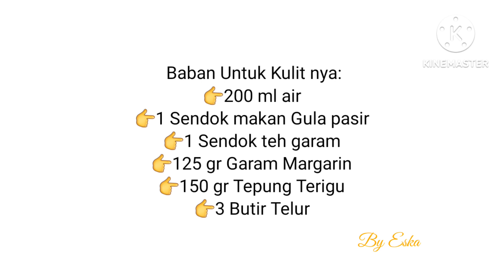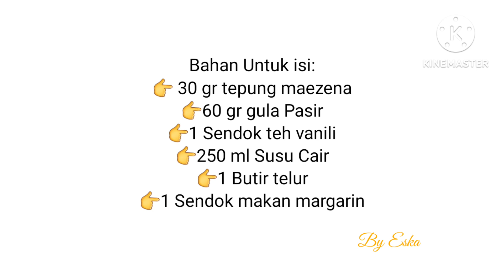Kue sus Enak Tetap Mengembang Tanpa Pengembang Cara Membuatnya Sumple Banget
Resep Kue Sus Enak Tanpa pemgembamg Tetap Mengembang Cara Membuatnya Simple Banget Anti Ribet dan Anti Gagal Cocoj Untuk Isian Snak box Atau Ide Jualan